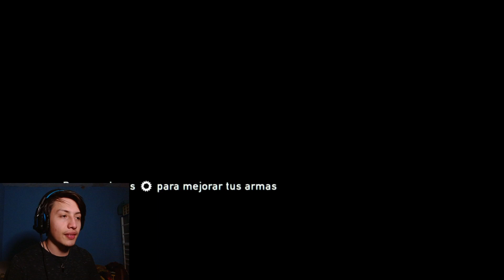The Last Of Us Remake #12 LA MUERTE DE JOEL?!| ELPINGUINOSREY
Buenas buenas a todos bienvenidos! Esto fue video extracto de los directos que hacemos en twitch todos los días. Muchas gracias por comentar, dejar tu like y compartir con tus amigos, se aprecio MUCHO! Love you. Your king